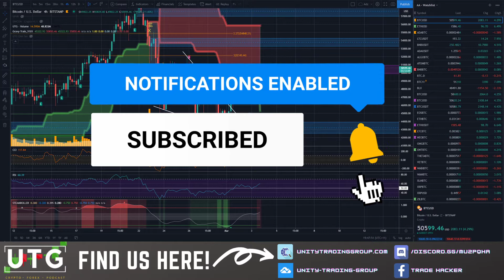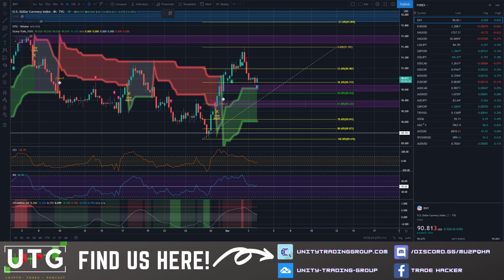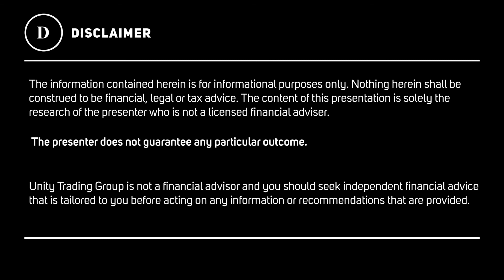BTC is STORMING through this SUPPLY!!!